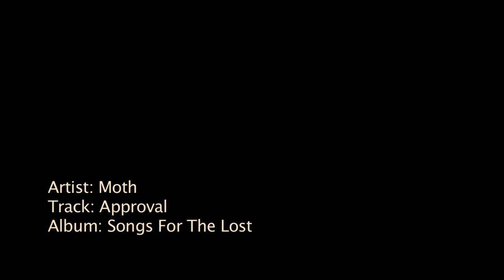Moth - Approval (Not Steampunk Music, but Music by Steampunks)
During the 2020 Lockdown, we decided to make a video for one of our songs from our first album, "Songs for the Lost."
We wrote this song together nearly twenty years ago, and back in those days we had limited recording facilities because we were skint. But we did have a way of recording onto tape, an old drum machine and a guitar that Tix had bought me for a birthday present. So we cobbled it together with what we had in the home, and the recording was all made in our front room.
So here we are, twenty years or so later, and we have a few more toys now - but we thought we'd try to make a video just using what we have in the home as well...
Sometimes you just have give it your best shot with what you've got!
Oh - and if you want to hear the whole album, it may be purchased direct from us, either as a digital download or an actual physical CD.